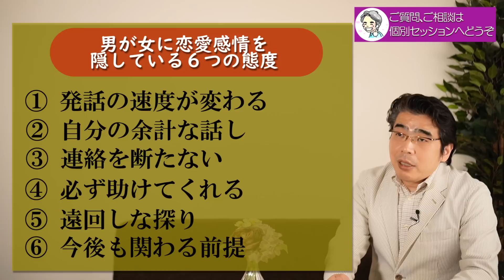恋愛感情を女に隠している男の、６つの態度。脈ありを隠す男性心理。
小川健次セミナー／潜在意識徹底活用‹実践›講座
小川健次セミナー／男性心理を理解する、30代以上のための恋愛講座

恋愛感情を抱きながらも、それを女性に隠しているときの男性の行動には、共通する特徴がある。男性心理を紐解きながら、脈ありな気持ちを抑えようとする、男の６つの行動を紹介する。

◎彼とのわだかまりを、消す方法。些細なことで、関係を悪くしないために必要なこと。
◎大切にしてくれる人は、あなたの〇〇が引き寄せる。大切にされない、本当の理由。

◎小川健次への投げ銭でのご支援